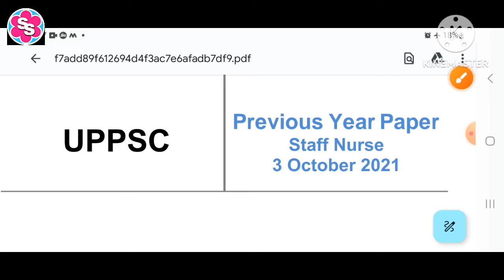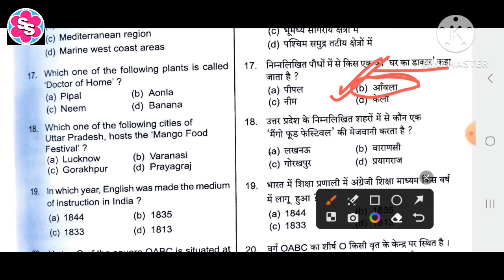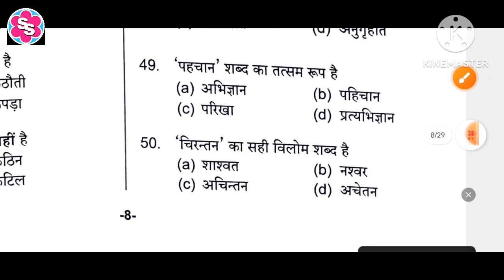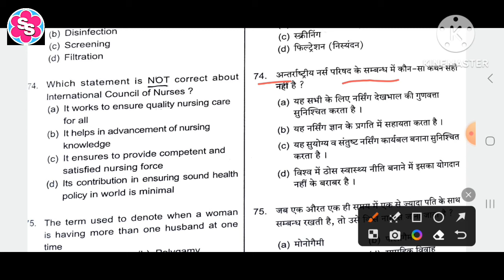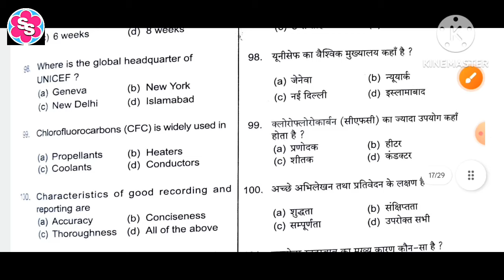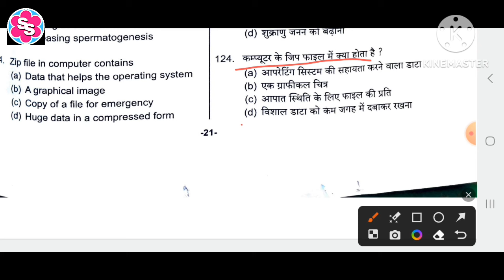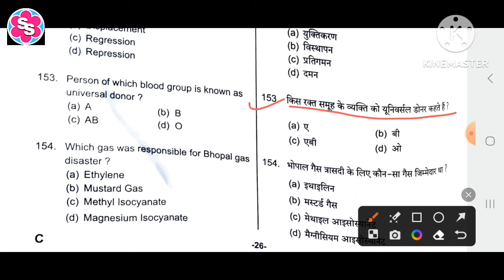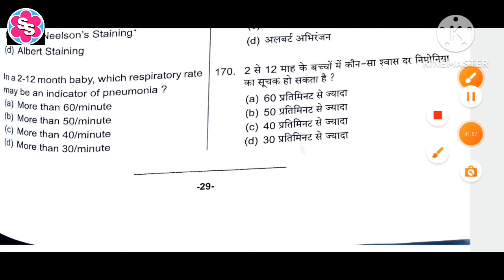UPPSC STAFF NURSE। PREVIOUS YEAR SOLVED PAPER। STAFF NURSE का 2021 का solved paper।